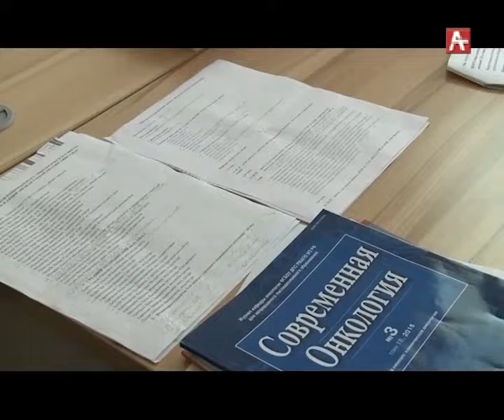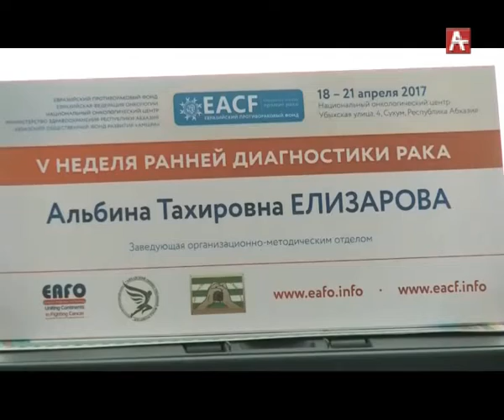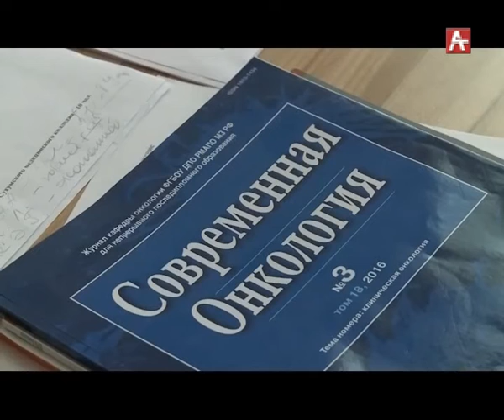Онкоцентр (рус) 10.10.2018